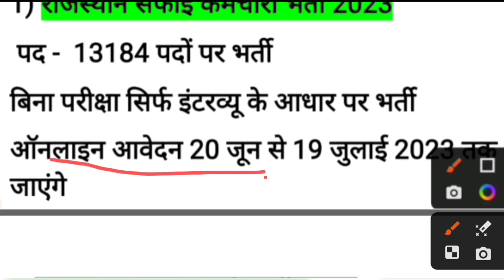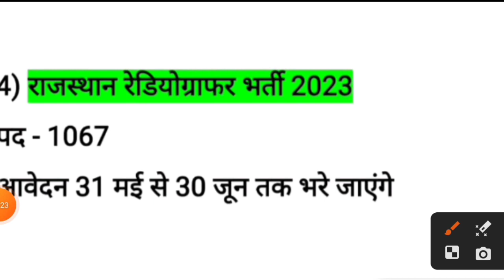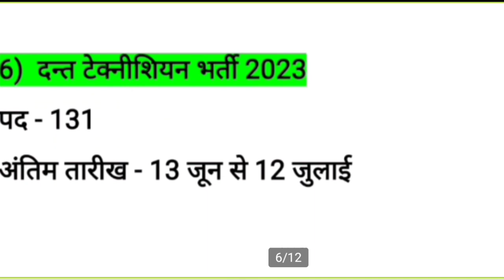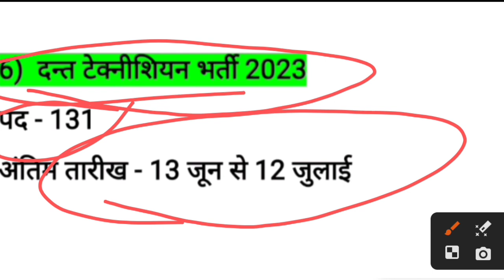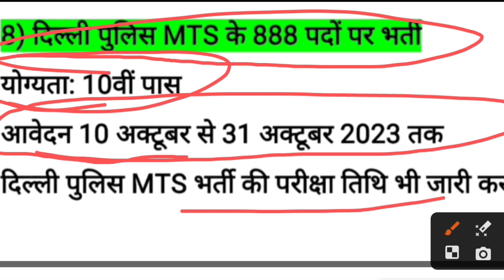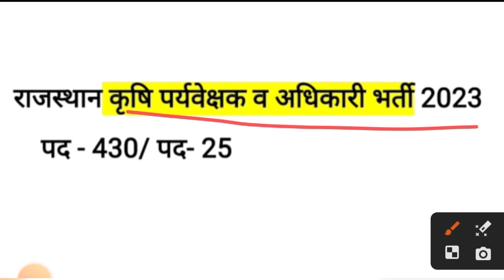राजस्थान 10 नई भर्तियां 2023 / Raj newvacncy 2023 / new govt job today / newbharti 2023 /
राजस्थान 10 नई भर्तियां 2023 / Raj newvacncy 2023 / new govt job today / newbharti 2023 / rsmssb rajasthangk rajasthannews raj new_vacancy_2023 newvacancy new_vecancy_agriculture_department_2023 newvacancy ras rpsc rajsthan_news police#2023
vacncy 2023 raj new bharti 2023 raj 2023
highcourtldc 1 9marchpaperanswerkey
Rajasthan police new vacancy 2023
rajasthan suprvaijer bhrti 2023nyi bharti 2023
rajasthan mahila supervaijer bhrti 2023
rajasthanpolicenewvacancy 2023
rajasthannewvacancy2023new vacancy 2023 in rajasthan

agriculture supervisor
vacancy 2023
agriculture supervisor
new vacancy
agriculture supervisor
syllabus 2023
riculture supervisor New Vacancy
agriculture supervisor
new vacancy 2023
agriculture supervisor
new vacancy 2023 update
agriculture supervisor
new vacancy 2023 mpuat
agriculture supervisor
new vacancy 2023
agriculture supervisor
agriculture supervisor
agriculture supervisor
new vacancy 2022
agriculture supervisor
new vacancy 2023 exam
date
agriculture supervisor
new vacancy 2022-23
agriculture supervisor
Raj New vacncy 2023/New vacncy 2023/upcoming
vacncy 2023/New govt job 2023/lab assistant vacncy
exam
latest govt job updates in Rajasthan, new vacancy in
2023, govt job situation in 2023, Government Job
Vacancy in 2023, govt 3 2023 notification, upcoming
rajasthan govt jobs 2023, Upcoming Government
Jobs in Rajasthan 2022
upcoming govt jobs 2023 rpsc, rajasthan police
constable vacancy 2022 rajasthan, Upcoming Govt
latest govt job 2023latest govt job updates in 2023
Government Jobs in Rajasthan 2023 upcoming govt
jobs 2023
vacncy 2023/New govt job 2022/lab assistant vacncyrajasthan upcoming vacancy 2023
lab assistant newW vacancy 2023
1st grade new vacancy 2023
2nd grade new vacancy 2023
rajasthan new vacancy updaterajasthan new vacancy update
vdo waitinrsmssb
2023
ras bharti Rajsthan#sknau_jobner_karshi_parveskahk_notification
jobner_university_2023
sknau_jobner_vacancy_2023reet mains result 2023,reet mains result 2023
today,reet mains result,reet main result 2023,
& level 2,REET Mains Level 2 English Result
2023,3rd grade level 2 result 2023,reet mains level 02
english RUTH GIR, REET Mains Level 2 Result
2023, Level 2 English Result 2023,reet mains result
update,3rd grade english result 2023,3rd grade
english cut off 2023,3rd grade english classes, 3rd
grade english questions and answers, 3rd grade
english level 2